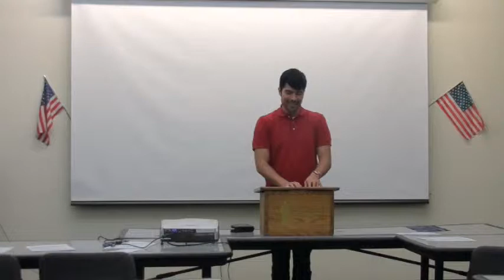Susan Stewart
Susan Stewart, Tall Tales Guest Speaker
Cosmopolitan Tech Toastmasters
Granada Hills, CA